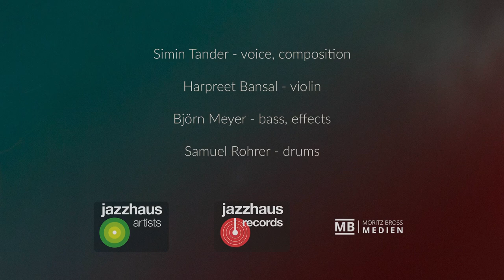Simin Tander LIVE in Freiburg |I am not alone | Sta Lorey | Walli de Haal Newayee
Simin Tander live at Jazzhaus Freiburg
November 2022

Simin Tander - voice & composition
with guests:
Harpreet Bansal - violin
Björn Meyer - bass & effects
Samuel Rohrer - drums

live mixing: Raphael Becker-Foss
recording mixing & mastering: Olav Torget
filmed & edited: Moritz Bross Medien